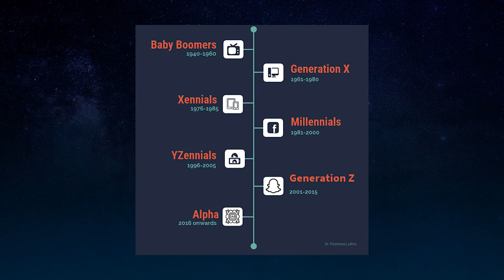Why GQ is the kind of intelligence we all need | Poornima Luthra | TEDxOdenseWomen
Dr. Poornima Luthra is teaching faculty at Copenhagen Business School, and she is an educator and corporate trainer in the field of human resource management, specializing in teaching courses in diversity & inclusion, international HR, leadership, and teams.

Dr. Poornima Luthra has spent the last decade studying generational diversity across Asia and Europe. She has over 12 years of teaching experience and has written a number of cases with large multinational companies on their journey through managing generational diversity in their cross-cultural workplaces. Her main focus is helping organizations nurture inclusive workplaces where everyone can bring their whole selves to work. She combines her academic experience with her own personal journey of raising two third-culture Generation Z children.

In this talk, Dr. Poornima Luthra provides us with three tools we can use to enhance our generational intelligence (GQ), minimize micro-aggressions, and be better able to trust each other across the five generations and micro-generations that are present in the workforce today.

This talk was given at a TEDx event using the TED conference format but independently organized by a local community. Poornima is teaching faculty at CBS, and she is an educator and corporate trainer in the field of human resource management, specializing in teaching courses in diversity & inclusion, international HR, leadership, and teams.

She has over 12 years of teaching experience and has written a number of cases with large MNCs on their journey through managing generational diversity in their cross-cultural workplaces. Poornima is deeply passionate about helping organizations nurture inclusive workplaces where everyone can bring their whole selves to work. She combines her academic experience with her own personal journey of raising two third-culture Generation Z children.

In her talk, Poornima will share her ideas on developing generational intelligence to nurture age inclusive workplaces, by minimizing the microaggressions in the micro-generations of today's organization. This talk was given at a TEDx event using the TED conference format but independently organized by a local community.